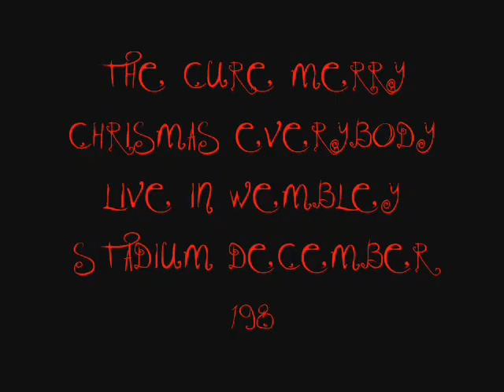The Cure - Merry Christmas Everybody Live In Wembley Arena 1987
Merry Chrismas Everybody Lyrics:
Are you hanging up a stocking on your wall?
It's the time that every Santa has a ball
Does he ride a red nosed reindeer?
Does a 'ton up' on his sleigh
Do the fairies keep him sober for a day?
Chorus:
So here it is merry Christmas
Everybody's having fun
Look to the future now
It's only just begun
Are you waiting for the family to arrive?
Are you sure you got the room to spare inside?
Does your granny always tell ya that the old songs are the best?
Then she's up and rock 'n' rollin' with the rest
Chorus:
Everybody's having fun
What will your daddy do
When he sees your Mama kissin' Santa Claus?
Ah ah
Are you hoping that the snow will start to fall?
Do you ride on down the hillside in a buggy you have made?
When you land upon your head then you've been slayed
Chorus (3x)